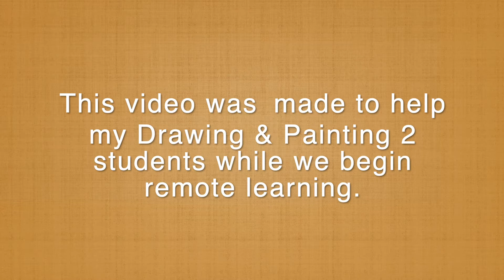Garments on a Chair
This video was made for my Drawing & Painting 2 students at Mason High School as we transition to remote learning.